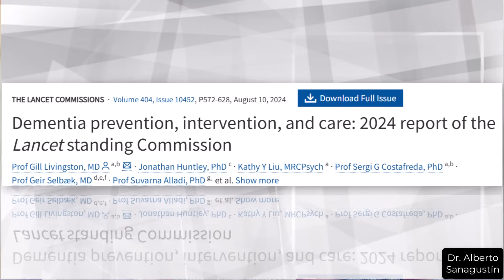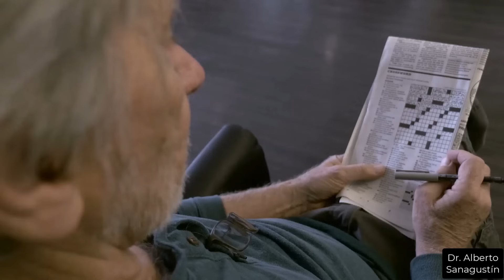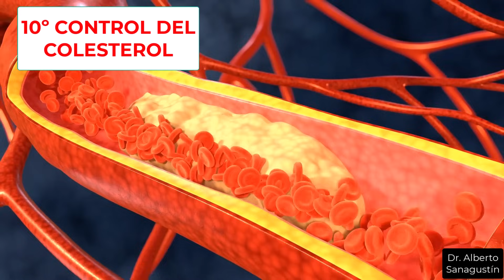14 ACCIONES para PARAR la DEMENCIA (PROTEGE tu CEREBRO)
La salud de nuestro cerebro es fundamental para disfrutar de una vida plena y mantener nuestras capacidades cognitivas a lo largo de los años. Cada vez vivimos más tiempo,  y con ello aumenta el riesgo de desarrollar enfermedades como la demencia, que afectan no solo a quienes la padecen, sino también a sus familias y comunidades.

Pero muchas personas aún desconocen que existen factores de riesgo modificables que pueden prevenir o retrasar la aparición de esta condición. La percepción de que la demencia es inevitable, especialmente si hay antecedentes familiares, desanima a muchos de actuar.

Por lo tanto, en este artículo exploraremos 14 acciones prácticas y basadas en la evidencia que puedes adoptar hoy para proteger tu cerebro, reducir riesgos y mantener una vida activa y conectada. Porque, aunque no podamos controlar todo, sí podemos hacer mucho para cuidar de nuestra mente.

[00:00:00]: Introducción a la demencia

[00:00:16]: Impacto en la calidad de vida

[00:00:34]: Estrategias para prevenir la demencia

[00:00:55]: Evidencia científica y modificación de factores

[00:01:18]: Mantener el cerebro activo

[00:02:35]: Mantener el cuerpo activo

[00:03:32]: Proteger la cabeza de golpes

[00:04:32]: Proteger la audición

[00:05:40]: Cuidar la visión

[00:06:21]: Dejar de fumar

[00:07:03]: Evitar la contaminación del aire

[00:07:38]: Moderar el consumo de alcohol

[00:08:28]: Controlar la presión arterial

[00:09:09]: Controlar el colesterol

[00:09:54]: Mantener un peso saludable

[00:10:24]: Controlar la diabetes tipo 2

[00:10:44]: Tratar adecuadamente la depresión

[00:11:08]: Fomentar las conexiones sociales

[00:11:46]: Conclusión y estilos de vida saludables

Referencias